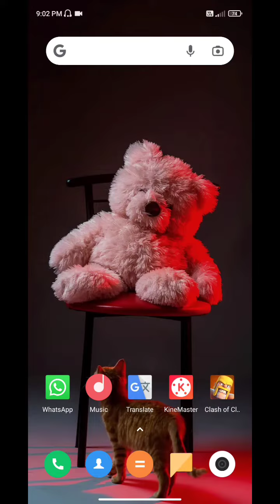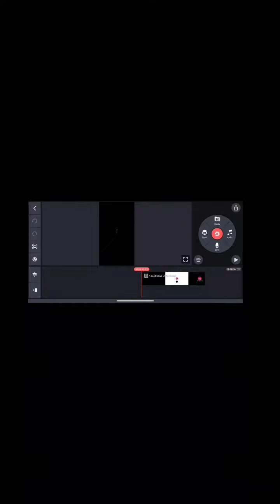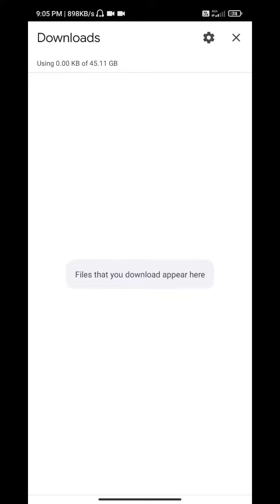kinemaster latest version mod apk download link July ll kinemaster download Process 2022 July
AMARJIT DEBNATH

Insta Id Follow Me,,

🔹kinemaster without watermark kaise download karen app link
🔹kinemaster without watermark kaise download karen new version 2022
🔹kinemaster without watermark kaise download karen 2022 free
🔹kinemaster without watermark kaise download karen 2022 android
🔹kinemaster without watermark kaise download karen 2022 kinemaster without watermark drive link
🔹kinemaster download link new version
🔹kinemaster download link latest version
🔹kinemaster free version
🔹kinemaster free version app download
🔹kinemaster free version kaise download karen
🔹kinemaster free version kaise download karen 2022
🔹kinemaster download proces
🔹kinemaster download proces latest versions
🔹kinemaster download proces latest versions 2022
🔹kinemaster pro apk download 2022 july

video is for educational purpose only.copyright Disclaimer under section 107 of the copyright Act 1976, allowance is made for "fire use" purposes such as criticism, comment, news reporting, teaching, scholarship, and research.
Fire use is a use permitted by copyright statute that might otherwise be infringing .
Non-profit, educational or personal use tips the balance in favor of fire use .

AMARJIT DEBNATH | FROM - KALYANPUR TRIPURA WEST (Indian)